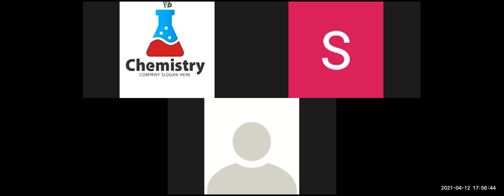GOC🔥💥| Hyperconjugation | Introduction 🎯🎯 NEET / JEE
What is Hyperconjugation ? Hyperconjugation is the stabilising interaction that results from the interaction of the electrons in a σ-bond (usually C-H or C-C) with an adjacent empty or partially filled p-orbital or a π-orbital to give an extended molecular orbital that increases the stability of the system.

The interaction between the electrons of p systems (multiple bonds) and adjacent s bonds (single H–C bonds) of the substituent groups in organic compounds is called hypercojugation. It is a permanent effect. Example: Hypercojugation in propene.

yash sir organic chemistry
yash sir